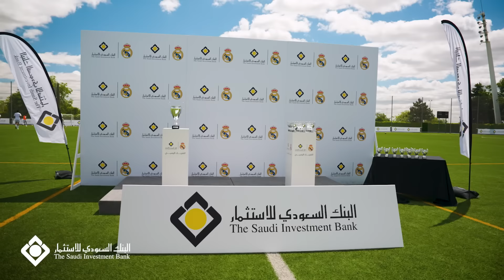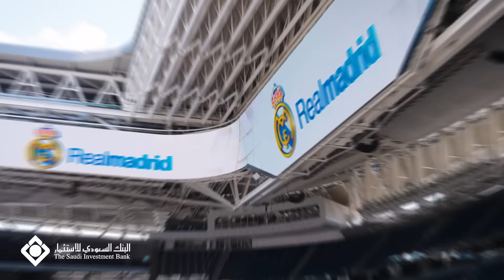أبناء عملاء المصرفية الخاصة يعيشون تجربة استثنائية مع نادي ريال مدريد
لتحقيق التميز لعملائنا،قام البنك_السعودي_للاستثمار باصطحاب أبناء عملاء المصرفية الخاصة لخوض تجارب استثنائية مع نادي ريال مدريد ضمن شراكة البنك مع النادي.